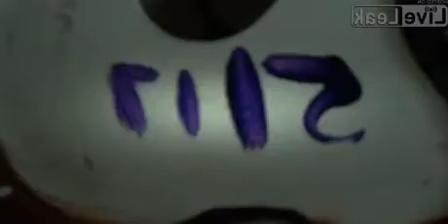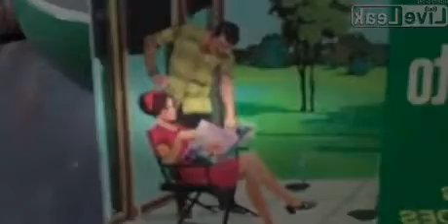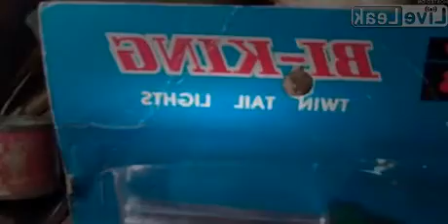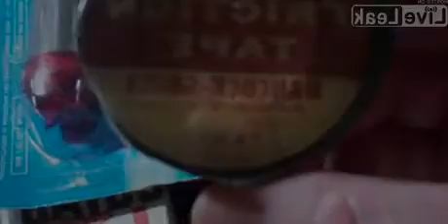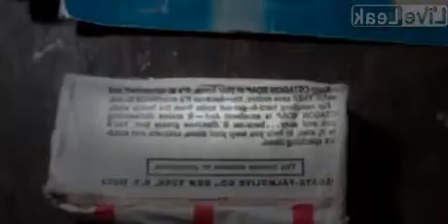Gortevans Challenge---Random Garage Items III